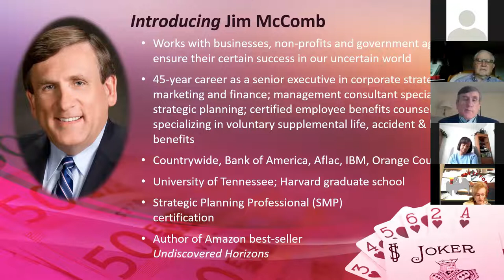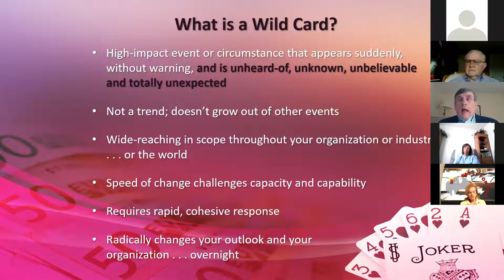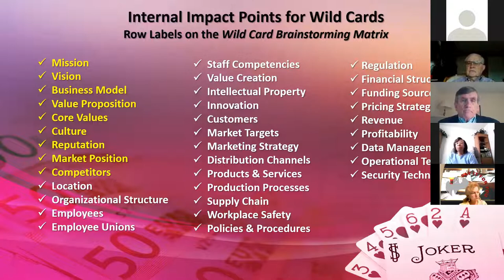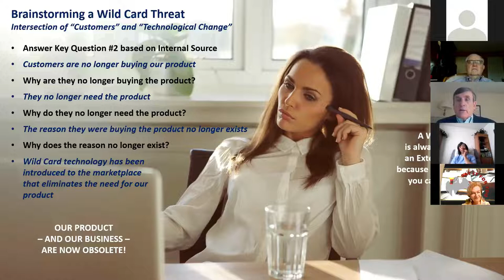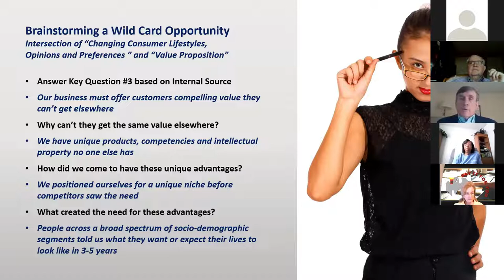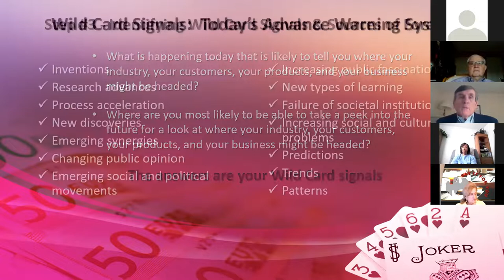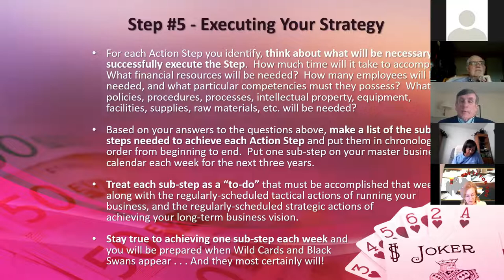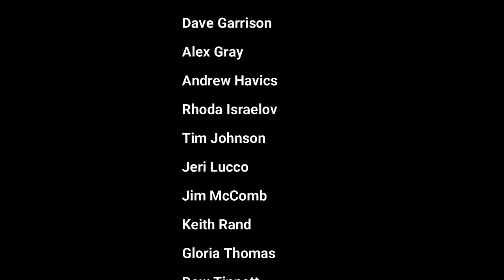CBN PRESENTS: Jim McComb - Forecasting Business Wild Card Threats & Opportunities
The greatest challenge (and opportunity) facing every business is the uncertainty of a future that becomes even more uncertain every day and confronts business owners and managers with the constant potential of a business-ending Wild Card Threat or a business-rejuvenating Wild Card Opportunity.

Virtually all owners and managers never see them coming and don’t know what to do when they arrive. March 11 at CBN, Jim shows you how to forecast, prepare for, and leverage/mitigate Wild Cards. It’s a half hour that will be THE 2021 Wild Card Opportunity for your business!

Jim is Managing Director of Wild Card Strategy, a strategic planning & risk management consultancy specializing in identifying, forecasting, leveraging and mitigating business Wild Card Opportunities & Threats. He was a Fortune 100 senior executive in marketing, finance and corporate strategy; global president of Association for Strategic Planning; Partner Emeritus in world’s largest strategic planning consultancy.
Jim McComb
Wild Card Strategy